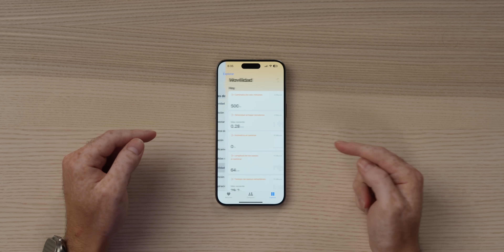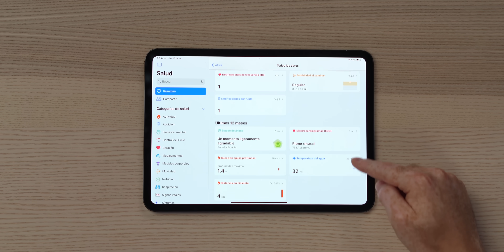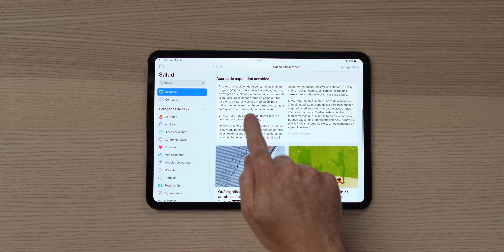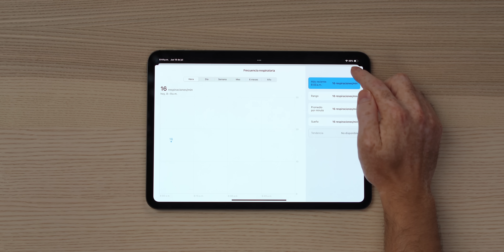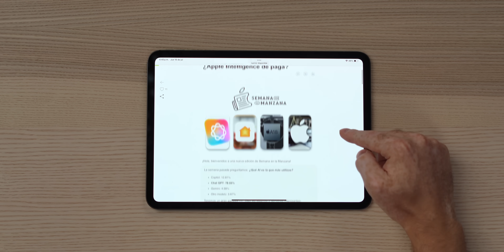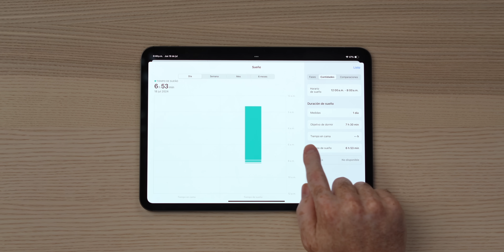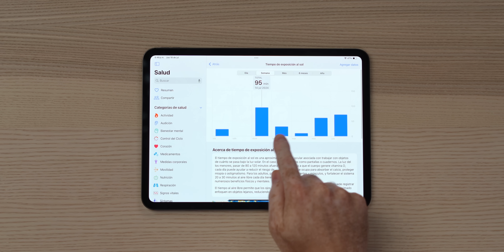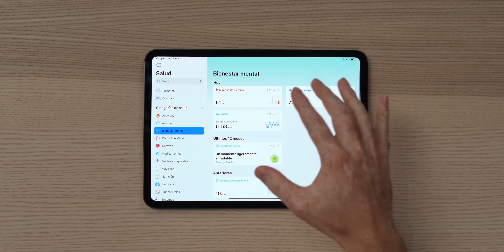No sabía que mi Apple Watch medía esto...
He descubierto que hay métricas muy interesantes e importantes en la app de Salud junto con tu Apple Watch. Estuve investigando algunas y aquí te cuento las que considero más importantes para prestar atención.

Capítulos:
00:00 Asimetría al caminar
01:03 diferentes métricas
01:50 Exclaimer
02:56 Capacidad Aeróbica
04:50 Frecuencia cardiaca en reposo
05:27 Frecuencia respiratoria
06:14 Semana en la Manzana
06:35 Peso
07:48 Sueño
08:44 Temperatura
09:48 Tiempo de exposición del sol
10:27 Habilidad cardiaca
10:50 Más métricas
12:22 Adiós!

Peace!